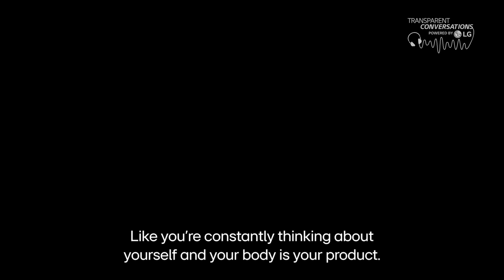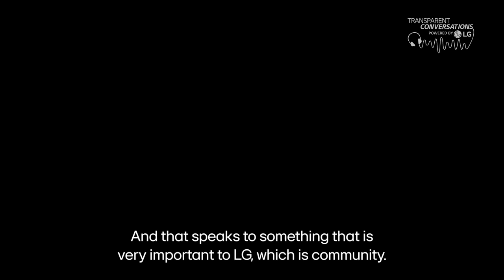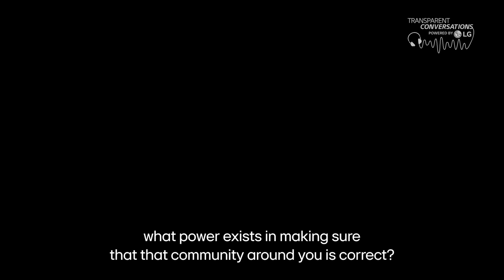Season 2, Episode 2: Building Towards Balance and Sustaining Mental Health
LG brings host, Taylor Rooks, and panelists Ryan Murphy, Danielle Slaton, and Dr. Riley Gee together to dive into the vital importance of finding equilibrium in the lives of collegiate athletes, as they explore how managing sports, academics, and personal well-being plays a key role in positive mental and physical health. The episode will provide listeners and viewers a play-book of best practices they can implement to achieve a better life lived.

Taylor Rooks

UC Berkely Swim and Dive Team Alumn

Danielle Slaton
Co-founder of Bay FC
Soccer Analyst
Olympic Medalist
Former U.S. Women's National Team member and Santa Clara Broncos Captain

Dr. Riley Gee
Assistant Athletic Director of Counseling and Sport Psychology at Santa Clara University
Former D1 volleyball player at UC IrvineHost & Moderator

Ryan Murphy
USA Olympic Swimmer
4x Olympic Gold Medalist